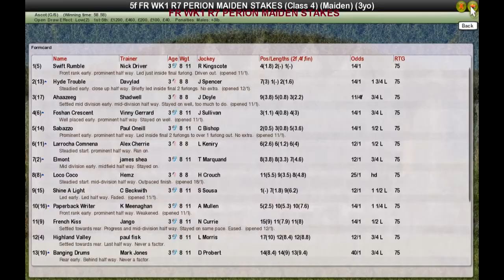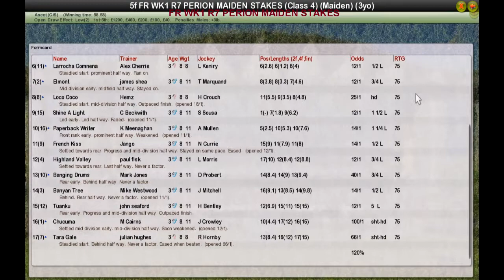FR WK1 R7 PERION MAIDEN STAKES